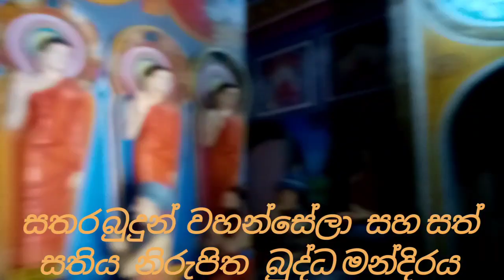පිං බර පන්සල srilanka බුදු_දහම school #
school#schol#baby